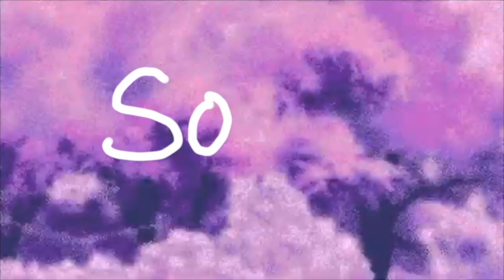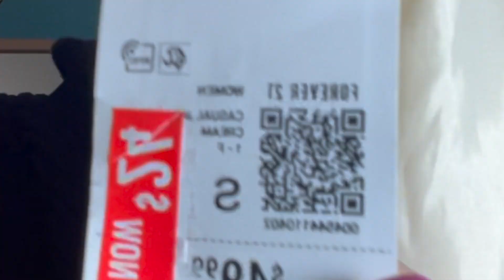my $5 forever 21 haul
Thank you everyone for the support on my youtube channel! It has really motivated me to post.